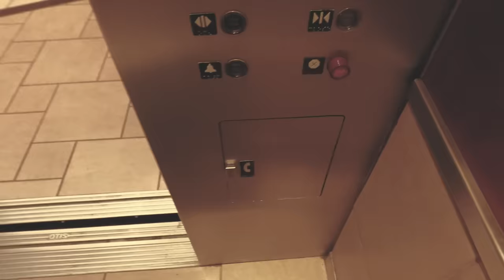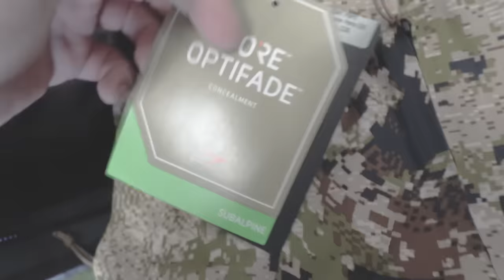Hunting For The FIRST TIME and bagging a MASSIVE elk!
Got a long one for you guys this time, and I'm not just talking about Brandon's 20" SCAR... Join me, Heather, and Brandon on my very first elk hunt, courtesy of Evan Hafer, Logan Layne, and BRCC!